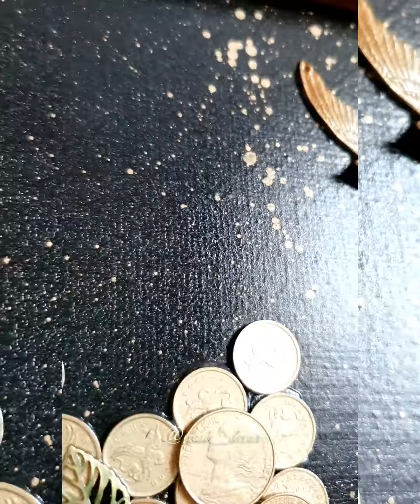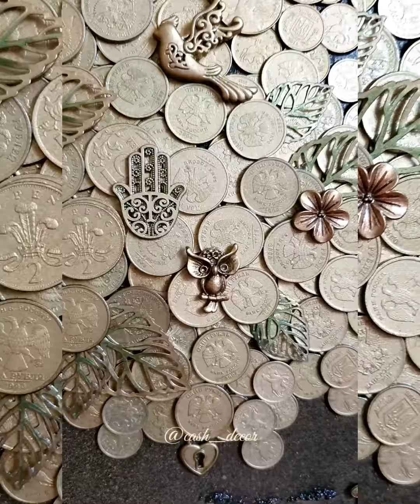Творческая мастерская "Cash Decor" Картина ДЕНЕЖНОЕ ДЕРЕВО "Мерцание в ночи"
Денежное дерево - символ удачи, процветания и финансового благополучия.
Станет замечательным подарком и украшением интерьера.
Символика пятнадцати предметов, присутствующих на картине.
1.Дерево-символ жизни
Основная характеристика дерева - крепость в сочетании с гибкостью. Оно символизирует рост, творчество, процветание.
Денежное дерево в фэн-шуй - это символ Удачи, Богатства и Процветания.
Существует древняя китайская легенда о «денежном дереве», у которого ветви были из монет и золота. Если потрясти это дерево, то монеты сыпались дождём, как будто падая с неба.
Привлечём ДЕНЕЖНУЮ УДАЧУ в вашу жизнь!